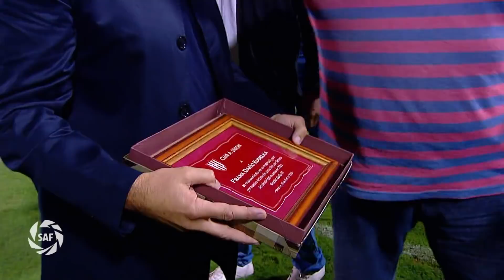Fecha 25: Resumen de Unión - Talleres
En Santa Fe y con goles de Jonathan Bottinelli, de Yeimar Gómez Andrade y de Diego Zabala, Unión goleó 3-0 a Talleres en un partido clave por la clasificación a las copas internacionales.